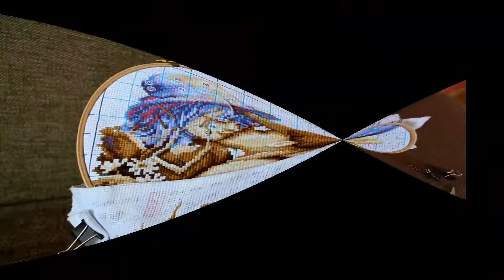СП "ДЕТИ" "Первый поцелуй" отчет № 4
Здравствуйте уважаемые зрители! Меня зовут Елена.Очень мне понравились каналы о рукоделии, поэтому решила открыть  рукодельный канал))) Я еще начинающая вышивальщица, вышиваю только год, но всей душой прикипела к этому удивительному хобби.   В своих видео я буду  рассказывать о вышивке крестиком, начиная с текущих процессов. Я надеюсь на вашу  поддержку и помощь, так  как у меня много вопросов. Часто делаю заказы в интернет-магазинах, поэтому будут обзоры на вышивальные покупки.
Если Вы любите вышивать,  как люблю  я, то добро пожаловать на мой канал!)))